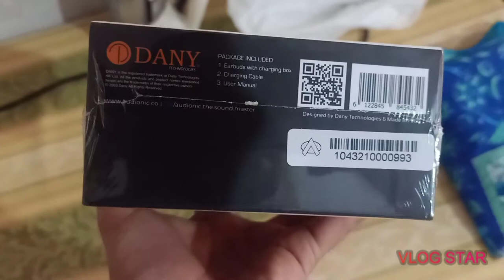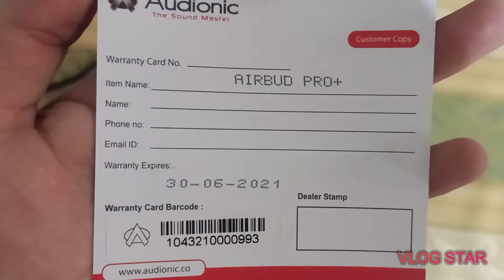Unboxing - Airbudspro+ - Audionic - 3rd Generation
I bought this from audionic website in discount price of 4900 and i would say that in this price this airbuds worth it so if u want to buy this just go
Thanks